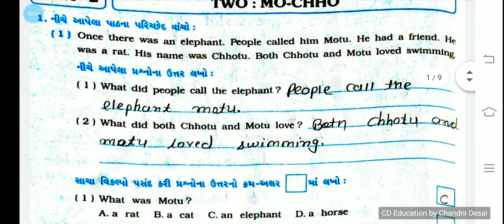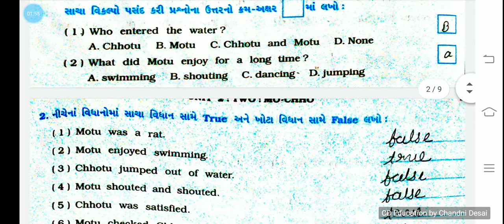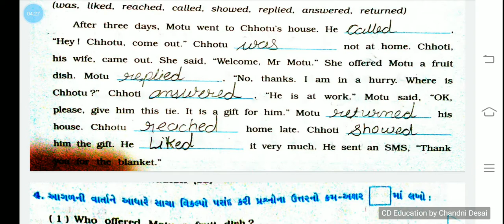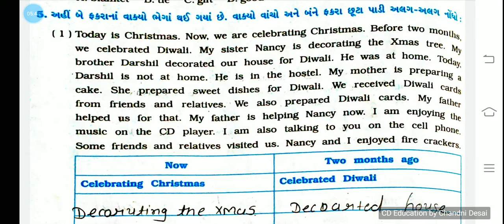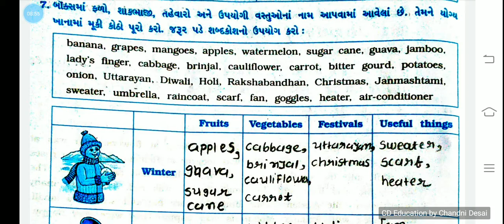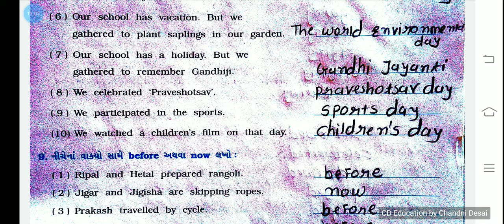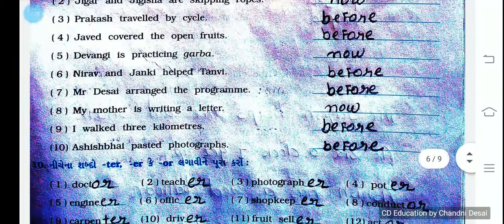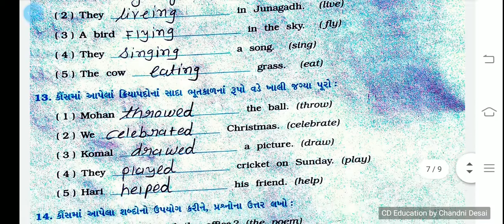English Standard 6 Semester 1 Unit 2 'Two Mo Chho' all English Swapothi Question Video